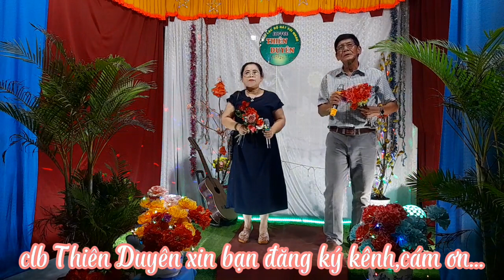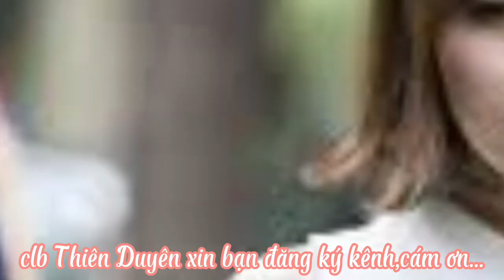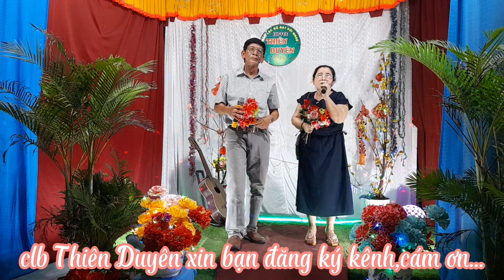Nhớ Nhau Hoài- tr bày: Chín Đúng, C Liên- tg: Hoàng Hoa, Thảo Trang